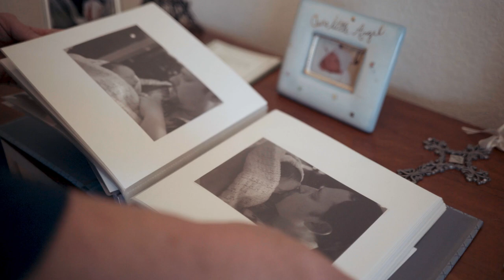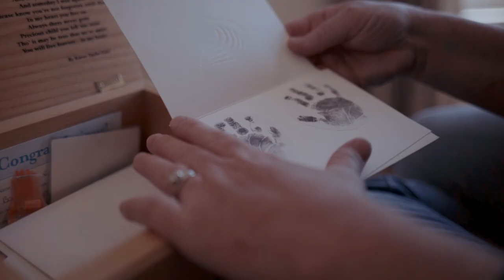Grant Lars Visscher's Patient Story and Children's Hospital Colorado's Provider Perspective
After trying so hard to get pregnant with our first child we were surprised to find ourselves pregnant with our second child so soon.  We joke that Grant Lars Visscher was in such a hurry to get here that he didn’t allow his body to fully develop and that is why he was born with a heart defect.